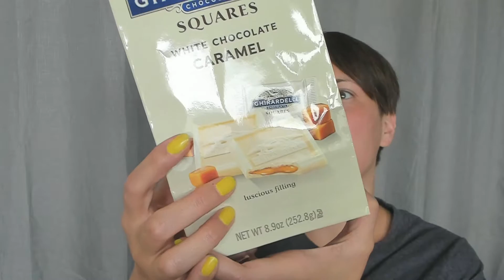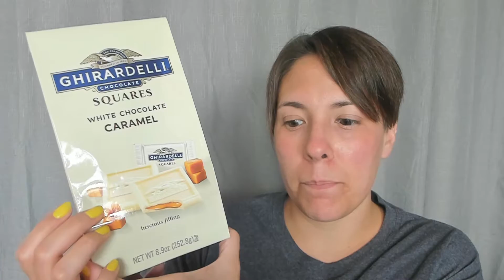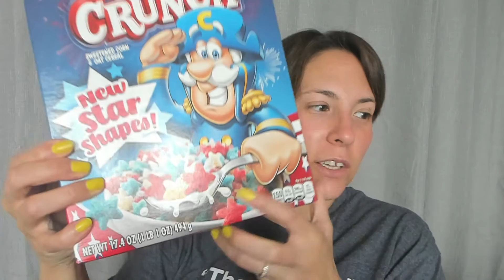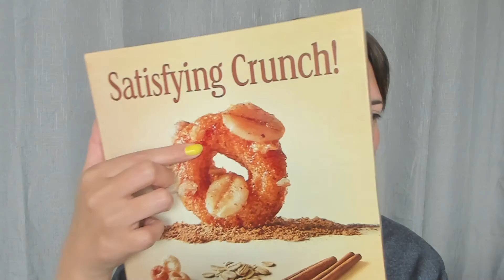ASMR | Grocery Haul 6-18-2021 (Whisper)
This is just a video where I show you some new things I picked up at Walmart this week. This video includes some crinkle sounds, tapping sounds and of course gentle whispering. I hope you enjoy it!